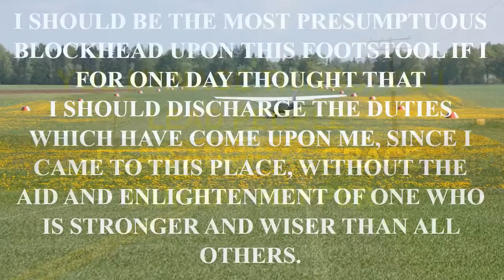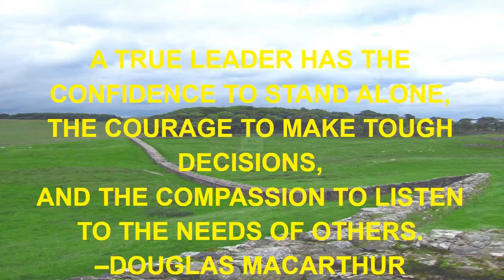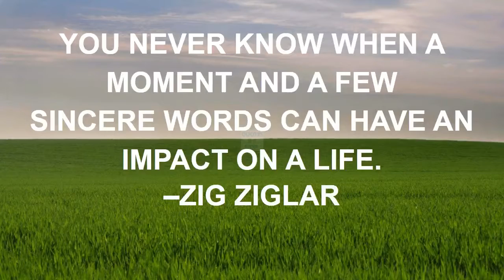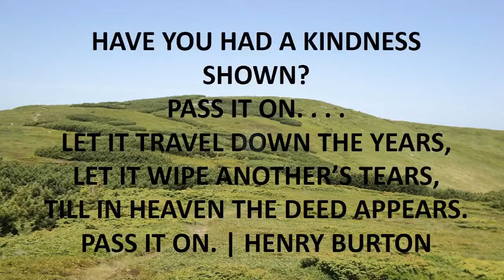love quote hindi